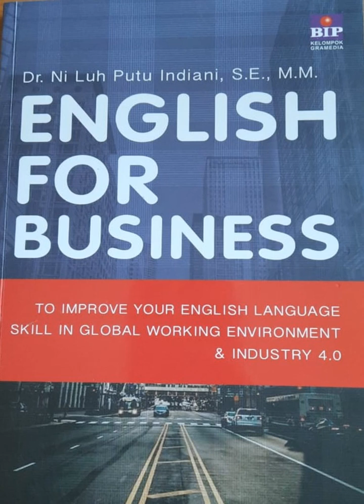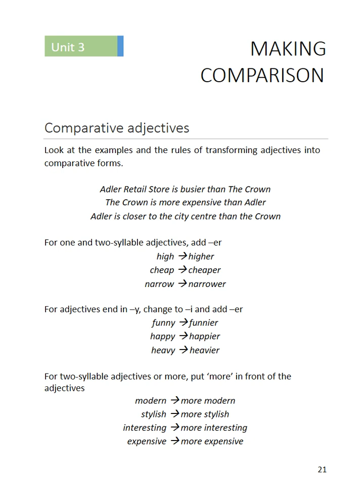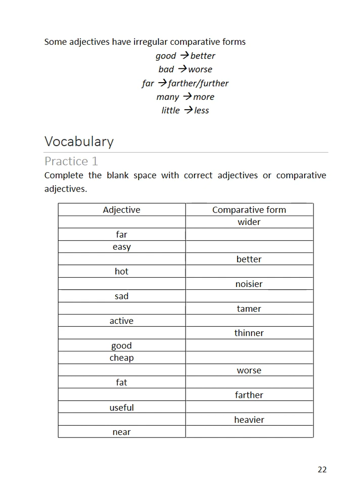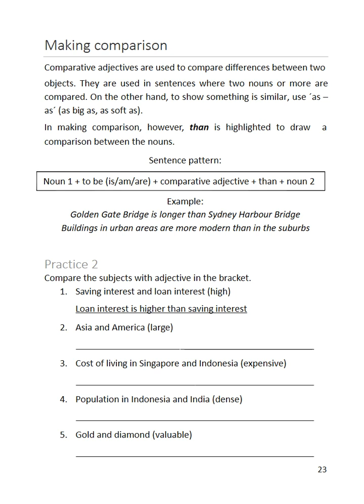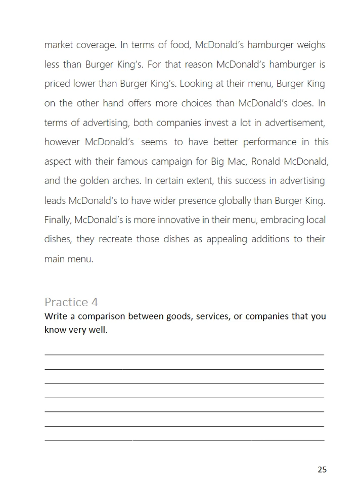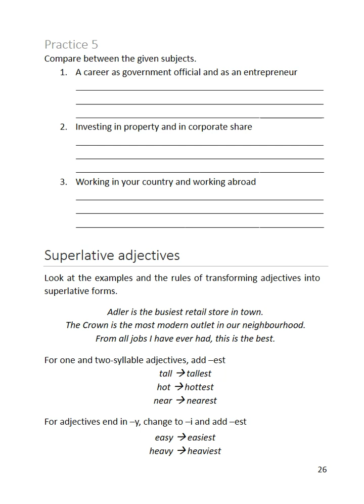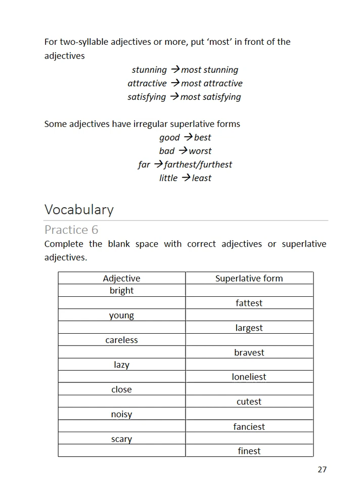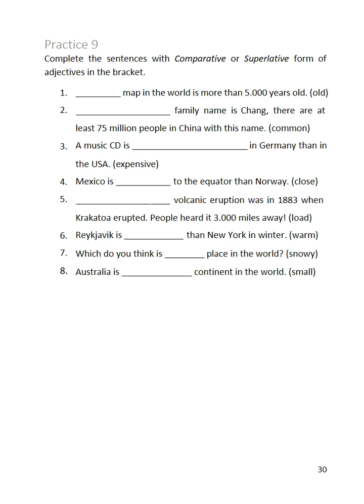English for Business_Unit 3_Making Comparison_C8_Th.2023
Language focus and professional practice:
- Compare alternatives
- Compare goods, services and firms